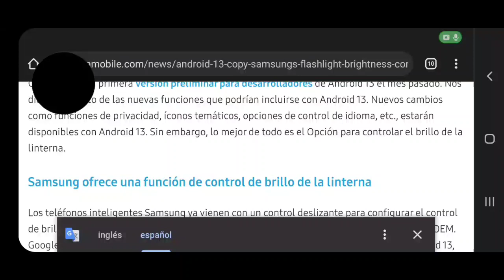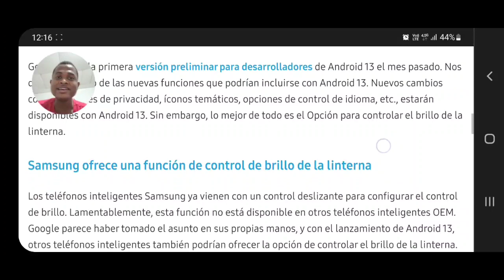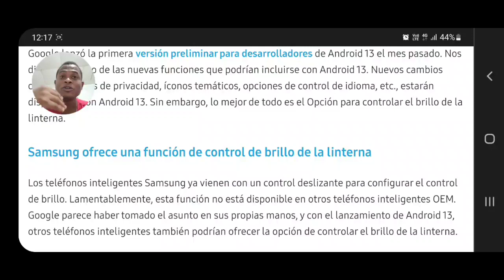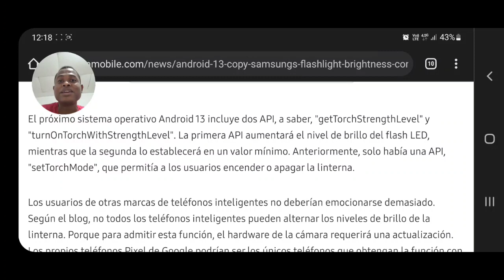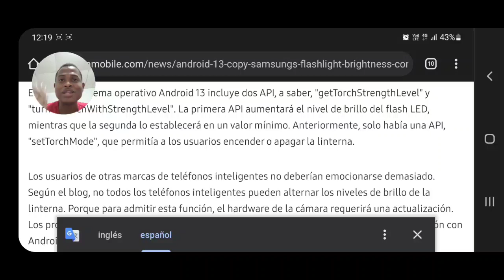Android 13 copiará la función de control de brillo de la linterna de Samsung